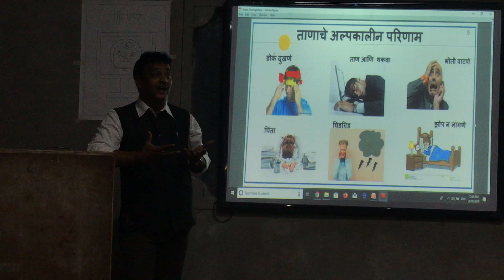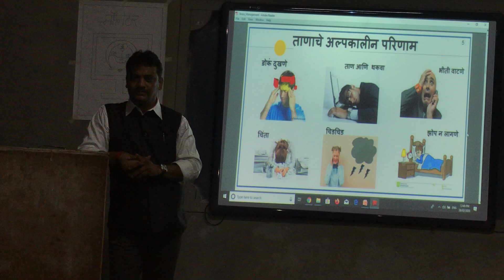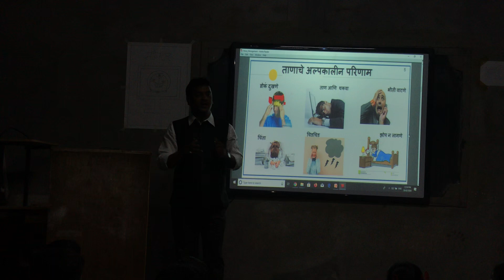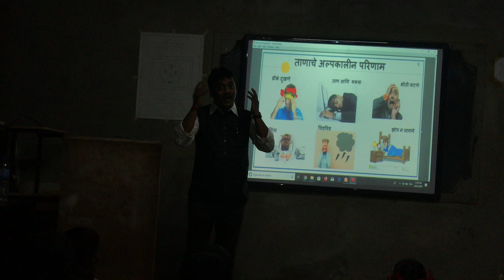Stress management Shirshi